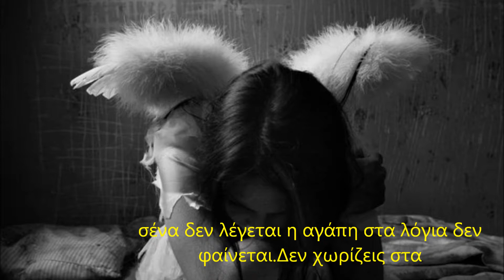ΤΙ ΠΕΡΝΑΩ ΓΙΑ ΣΕΝΑ-ΝΙΚΟΣ ΚΟΥΡΚΟΥΛΗΣ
Ε τα λόγια είναι περιττά."Τι περνάω για σένα" από τον Νίκο Κουρκούλη από την νέα του δισκογραφική δουλειά "Η σκέψη μου μόνο".